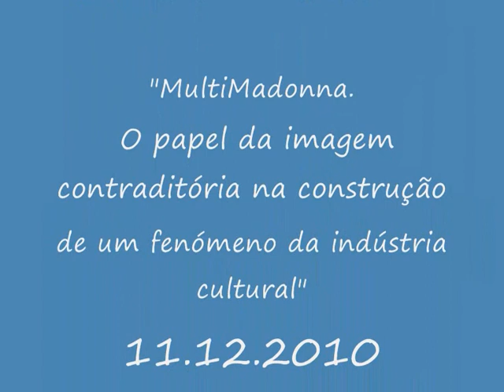Livro de Bruno Fernandes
Livro de Bruno Fernandes, "MultiMadonna - O papel da imagem contraditória na construção de um fenómeno da indústria cultural". Editado pela Chiado Editora, com apresentação de Miguel Andrade, jornalista da SIC, a sessão decorreu no Bar Friends Bairro Alto, na Rua da Rosa, em Lisboa, em 11 de Dezembro de 2010.